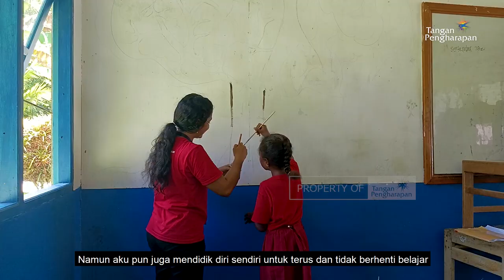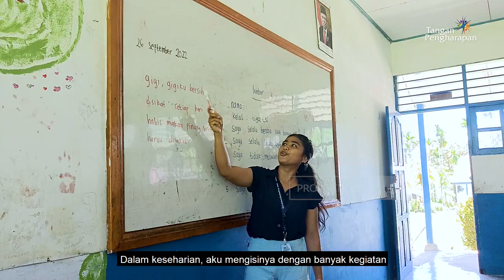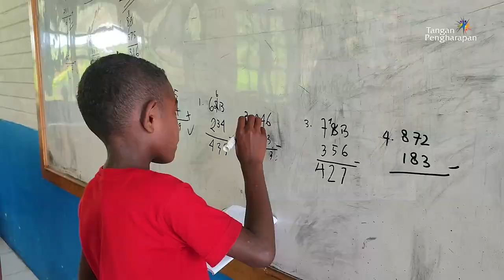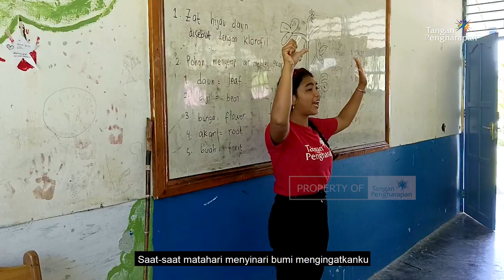Belajar Menjadi Sahabat Untuk Mereka - Flc Napan Yaur Papua